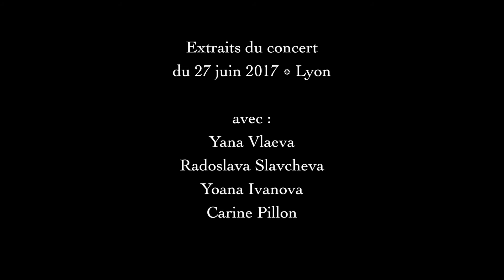Priyateli - Extraits du concert du 27/06/2017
Priyateli, ensemble de polyphonies bulgares à Lyon.